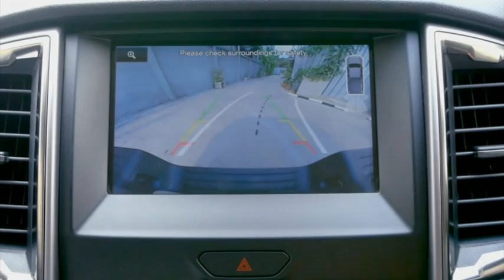Ford Ranger 4x4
Esta nueva pick-up de la casa Ford estrena imagen, eficiencia y funcionalidad.